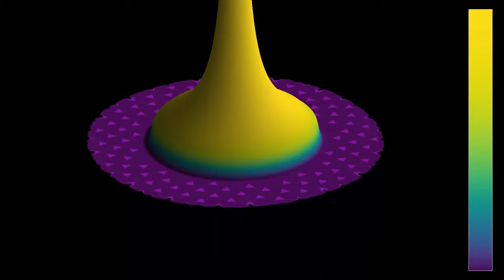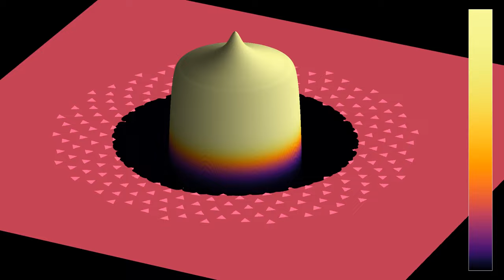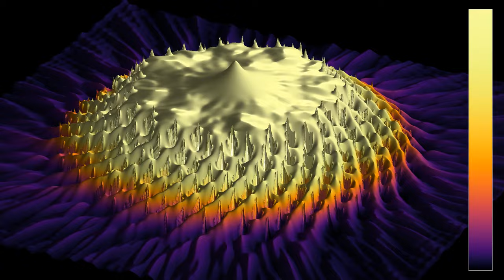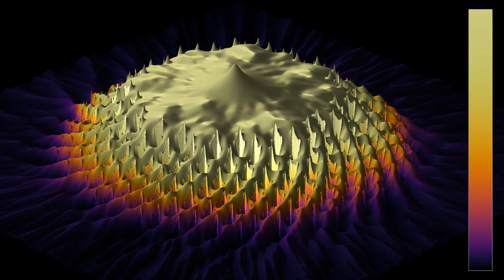Flying around Olympus Mons: Rotating view of waves escaping a sunflower ring of obstacles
This variant of the video introduces a new feature I recently added to my code, which allows the observer to move around the plotted 3D surface. Note that only the camera moves, while the geometrical boundaries defining the wave equation and the position of the light source are fixed.
The simulation shows waves escaping a "sunflower" arrangement of triangular obstacles. The obstacles are not reflecting, but refracting. The index of refraction of the triangles is equal to 2.5, meaning that the wave speed inside the triangles is 40% the speed outside. In addition, there is some damping inside the triangles.
This sunflower design is obtained by starting with an obstacle at the right of the center. Then each new obstacle is placed at an angle turned by (Phi-1)*360 degrees, where Phi = 1.618... is the golden ratio. In addition, the distance to the center is increased by an amount that gets smaller, in such a way as to preserve a constant density of obstacles. Such geometries sometimes occur in nature, for instance in sunflowers and pineapples, probably because this allows a more even distribution of seeds. Some models of the growth process of plants allow to reproduce this. See for instance the Numberphile video
Average energy: 0:00
Average energy (log scale): 1:44
In the first part, both the z-coordinate and the color hue show the energy averaged from the beginning of the simulation up to the current time, on a linear scale. In the second part, the same information is shown on a logarithmic scale. There are absorbing boundary conditions on outer limits of the simulated region.